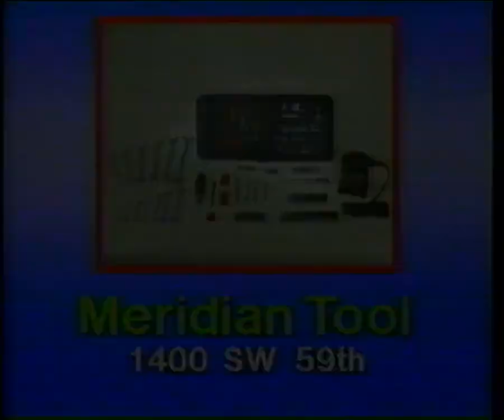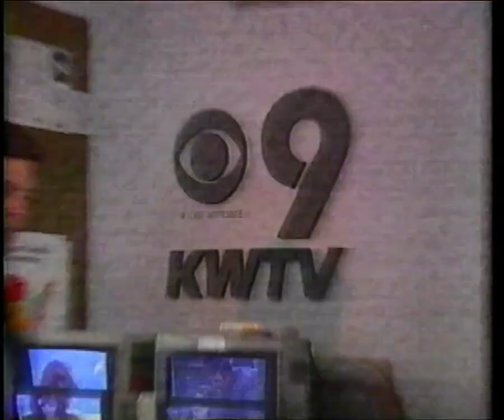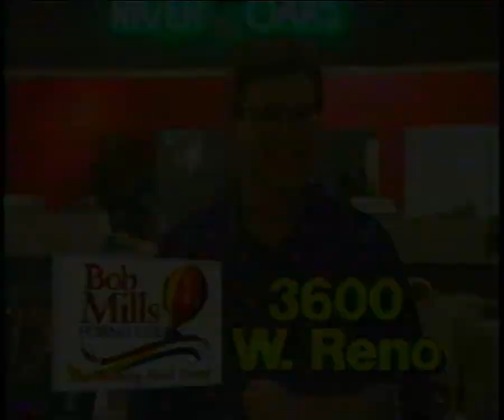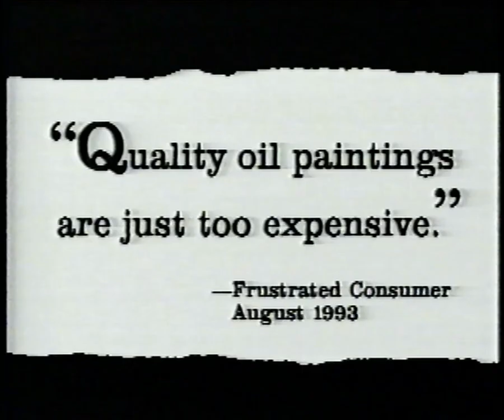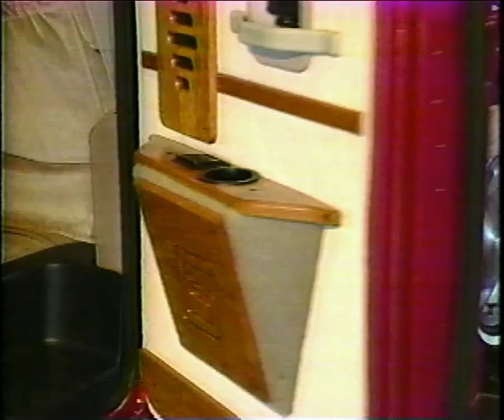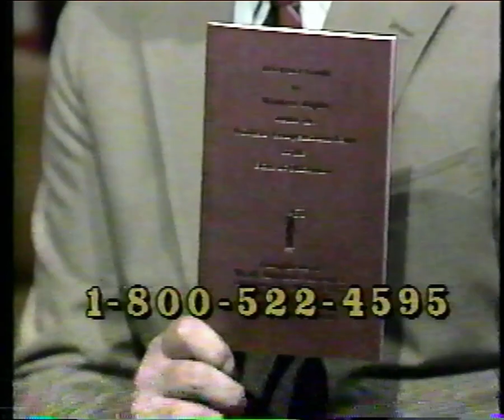Old KWTV Commercials, Promos and Bumpers (1994)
A collection of Commercials Promos and News Bumpers from KWTV Channel 9 in Oklahoma City circa 1994